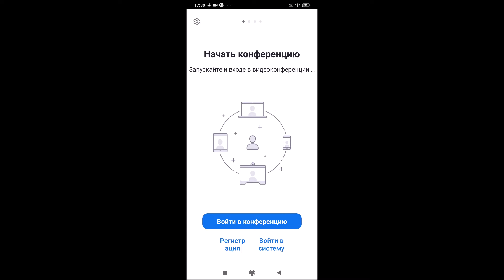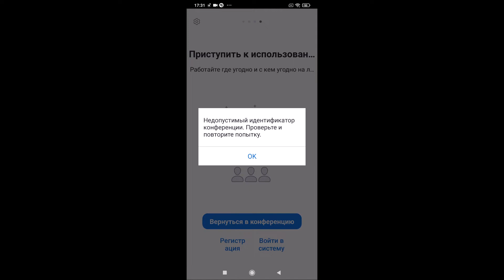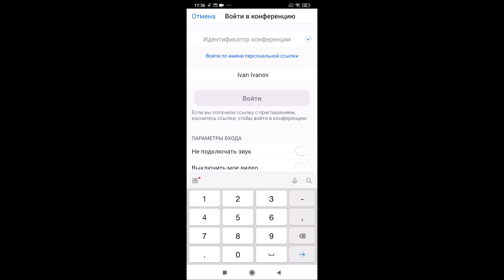Zoom : Самое лучшее приложение Google Play